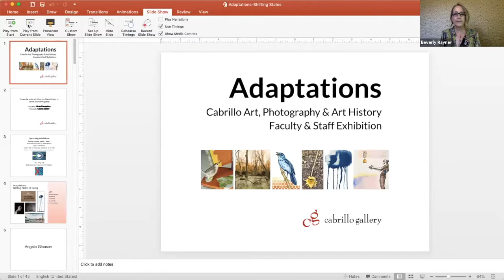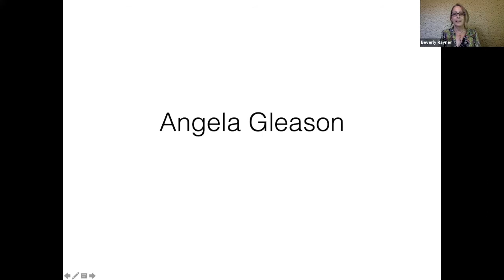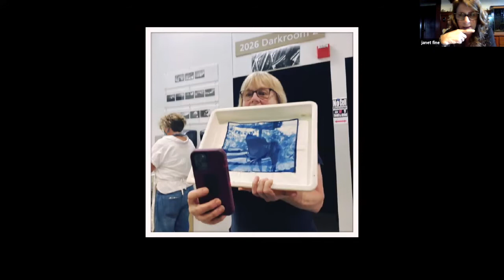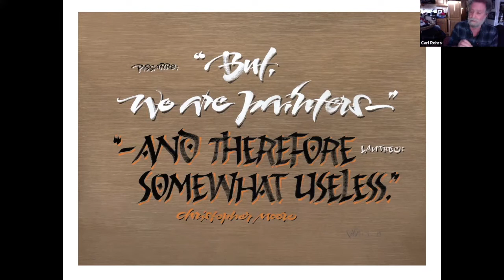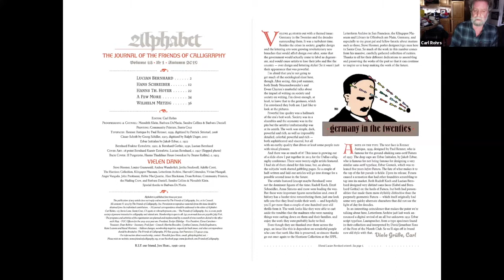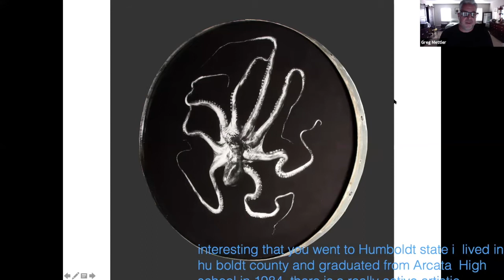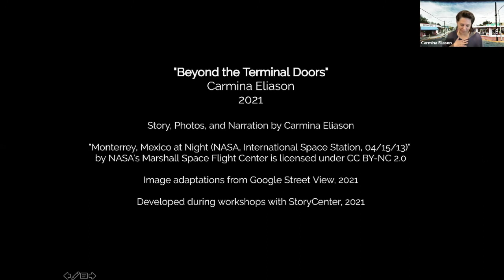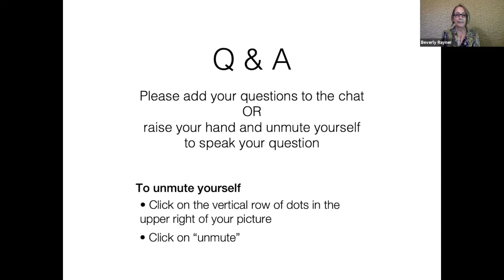Adaptations Artists Talk #3: Shifting States of Being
As part of “Adaptations: Cabrillo Art, Photography & Art History Faculty & Staff Exhibition” this is the third in a series of three Artists Talks.
Join Cabrillo faculty members Carmina Eliason, Greg Mettler, Janet Fine, Angela Gleason, and Carl Rohrs as they discuss their work that in some way or other deals with ideas of portraiture through representation, gesture and symbolism.